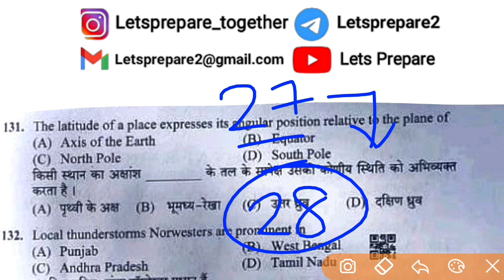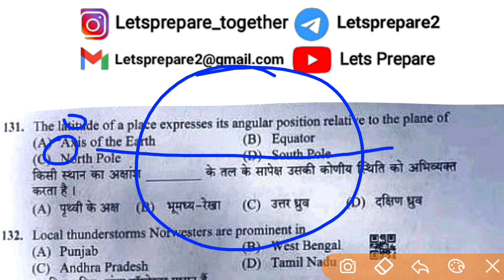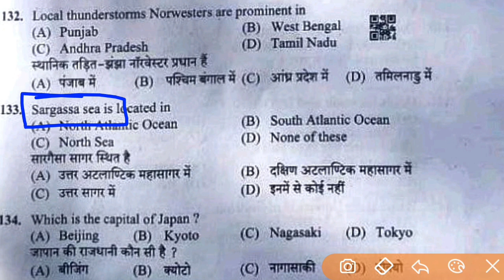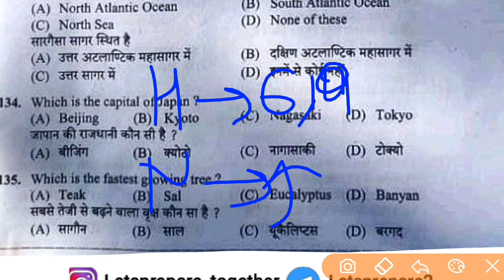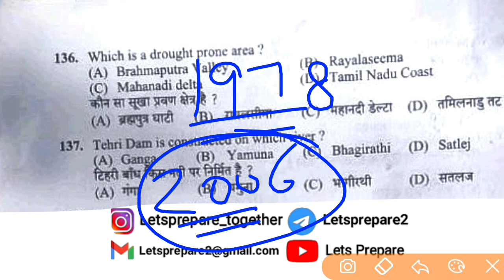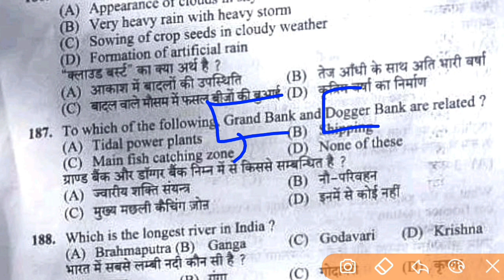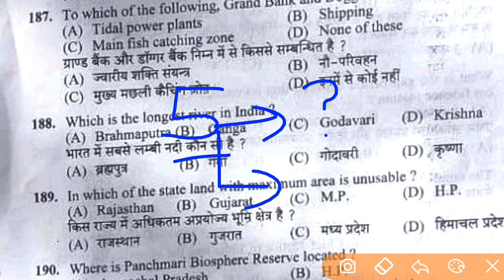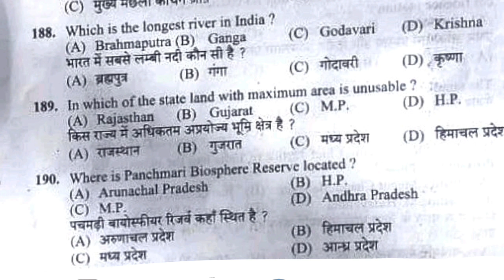Geography (Part28) questions for NT SI JOA IT JBT TGT and other all exams Lets Prepare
If link doesn't work search on telegram : @Letsprepare2